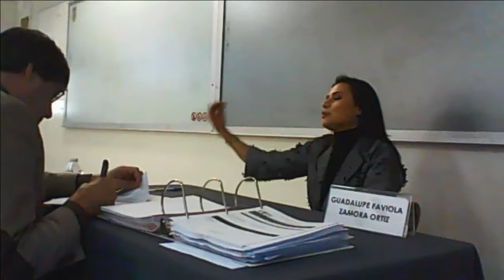Guadalupe Faviola Zamora Ortiz